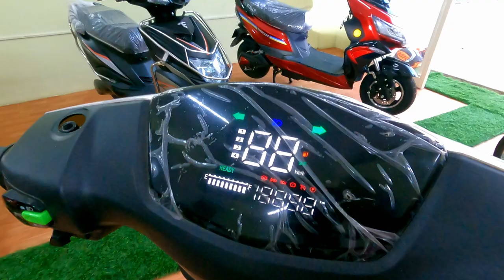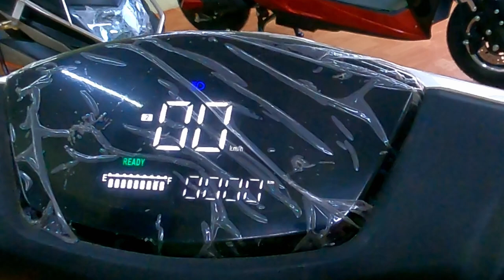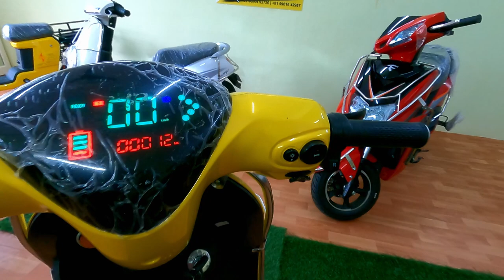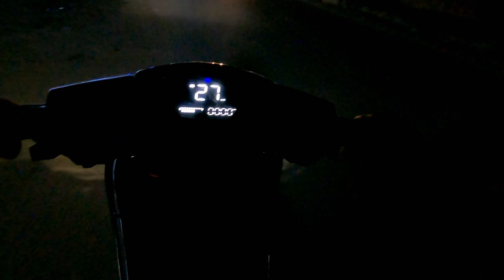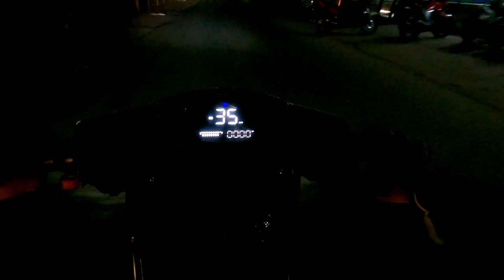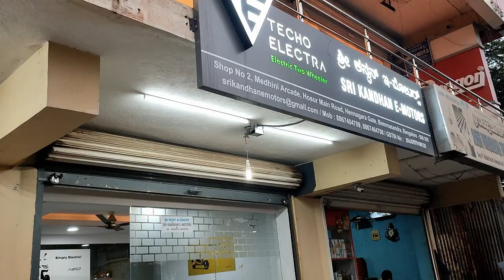Techo Electra emerge Electric scooter specifications & review in Tamil